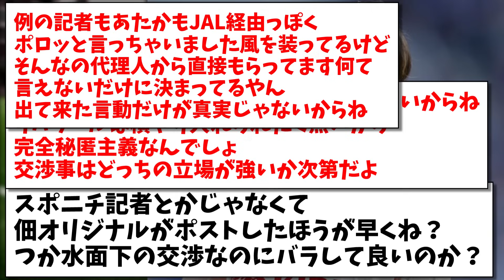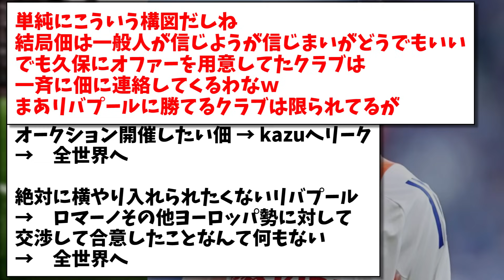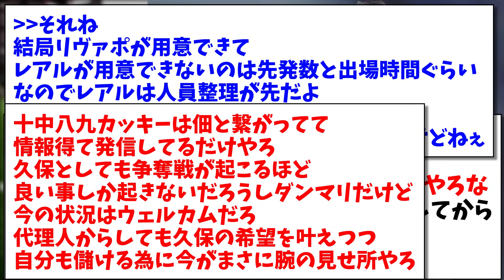【リーク】久保の代理人がリバポ移籍情報を、わざわざバラしてる理由がこちらになりますwww【2chまとめ】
5chスレ:【Real】久保建英応援スレ part1276【Sociedad】から引用